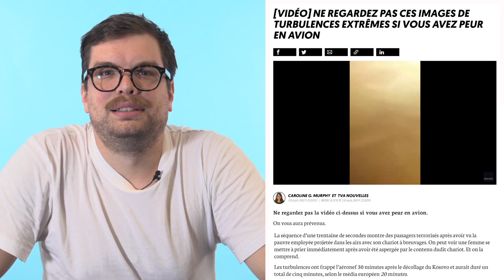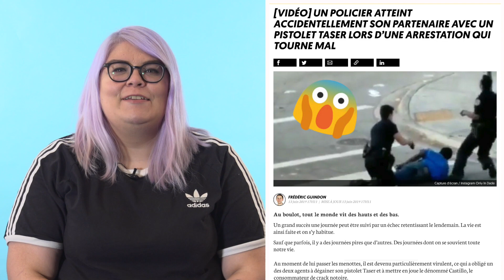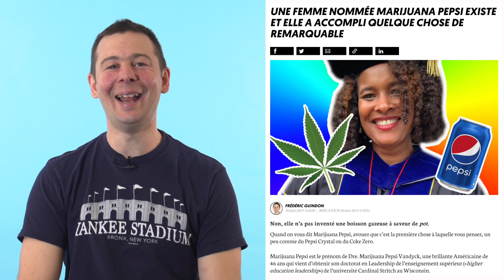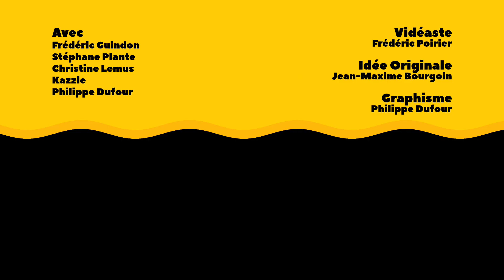Les nouvelles qui nous ont fait réagir #13 | LE SAC DE CHIPS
Voici ce qui nous a fait réagir cette semaine:

1. [VIDÉO] Ne regardez pas ces images de turbulences extrêmes si vous avez peur en avion:

2. [VIDÉO] Un gars passe la tondeuse tard à Shawinigan-Sud et son voisin n’en revient pas:

3. [VIDÉO] Un policier atteint accidentellement son partenaire avec un pistolet taser lors d’une arrestation qui tourne mal:

4. Une femme nommée Marijuana Pepsi existe et elle a accompli quelque chose de remarquable:

5. [PHOTO] Quelqu’un aurait perdu son partiel au métro laurier et cela nous fascine:

Le Sac de chips, c’est un vrai festival. C’est plein d’humains attachants qui font de leur mieux pour créer de l’incroyable, de l’insolite et du touchant émotif avec un ressenti émotionnel vrai. Bienvenue aux amoureux des animaux!